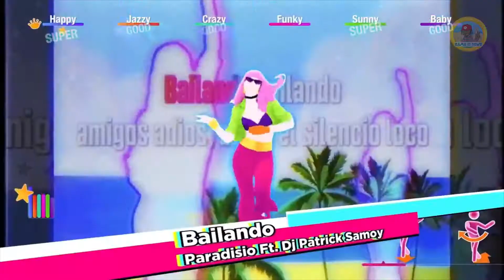Les Sorties Majeures de jeux vidéo du mois de novembre 2020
Voici les jeux qu’il ne faut pas manquer ce mois-ci! Les sorties majeurs de jeux vidéo en Novembre  2020!

Si vous appréciez Game In News n’hésitez pas à me soutenir et à partager, liké et me suivre sur instagram, Twitter, ainsi que Facebook!

► commentez

▬▬▬▬▬▬▬▬▬▬▬ vidéo précédente ▬▬▬▬▬▬▬▬▬▬▬

Comment avoir Regigigas et les 5 colosses dans pokémon épee / Bouclier « DLC 2 »